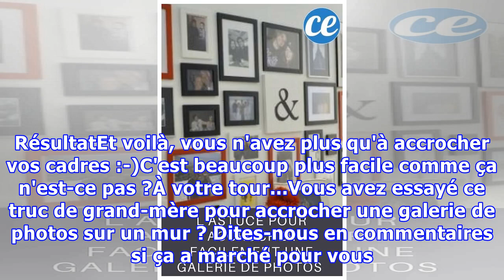L'Astuce Pour Accrocher Facilement une Galerie de Photos sur un Mur.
Envie d'afficher une belle galerie de photos sur le mur ?Le souci, c'est qu'il faut faire les trous aux bons endroits pour chaque cadre sans se tromper !Pour éviter de placer les trous aux mauvais endroits, l'astuce consiste à utiliser des feuilles en papier comme modèle. Regardez, c'est tout simple...